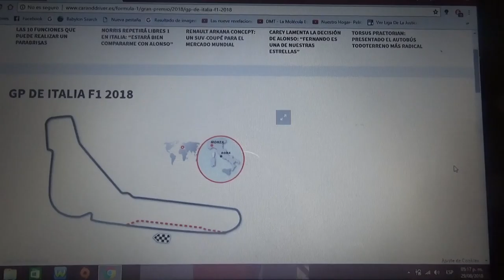Previa GP de Italia 2018 de F1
Una breve previa del GP de Italia de la Temporada 2018 de la F1 que se correrá como de costumbre en el famoso y mítico circuito de Monza